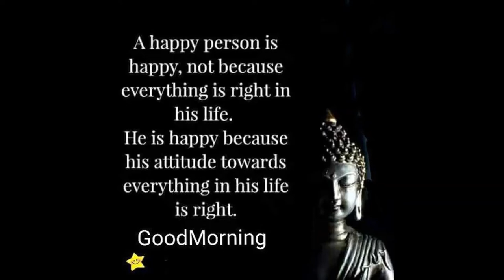Good Morning video messages from Buddha |God bless you |Wishes/Greetings/quotes/SMS/Gif video 20